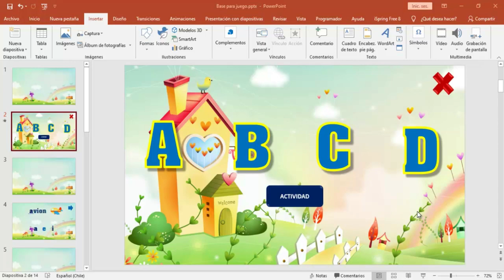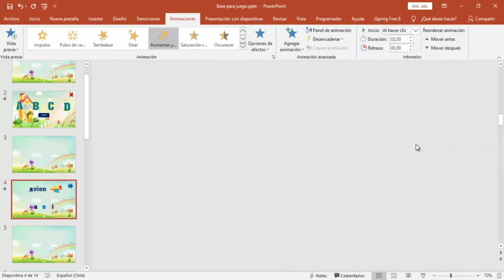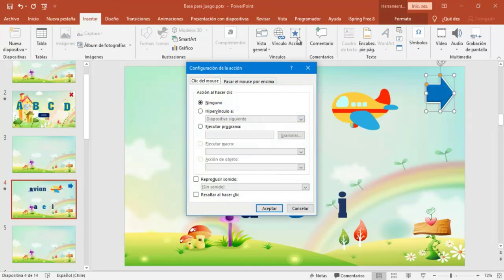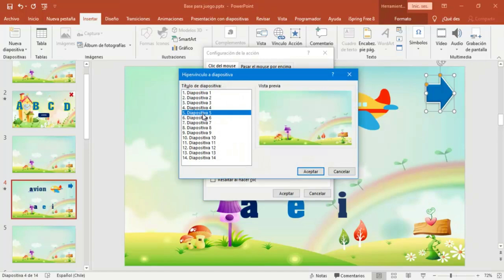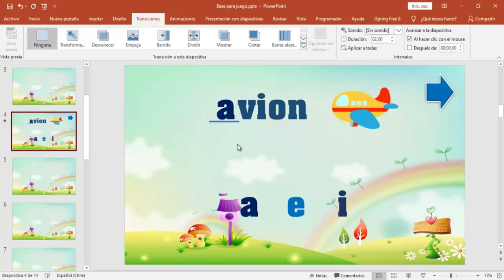Curso Juegos Interactivos con PowerPoint El Abecedario Segunda Lección.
Si deseas hacer un aporte voluntario a mi trabajo:
Si necesitas ayuda para crear material interactivo con PowerPoint si te puedo ayudar pero eso significa trabajo para mi, así que si hago trabajos para particulares pero tiene un costo.
También realizo cursos avanzado de PowerPoint para crear material multimedia pero también tiene un costo.
Me puedes escribir a mi correo:
La buena voluntad se termina cuando en el camino nos topamos con gente aprovechada.
Segunda Lección  para crear Juego Interactivo con PowerPoint.